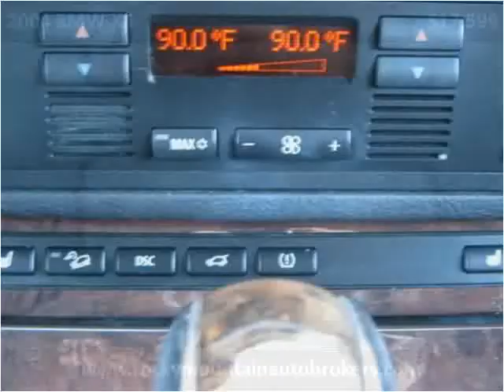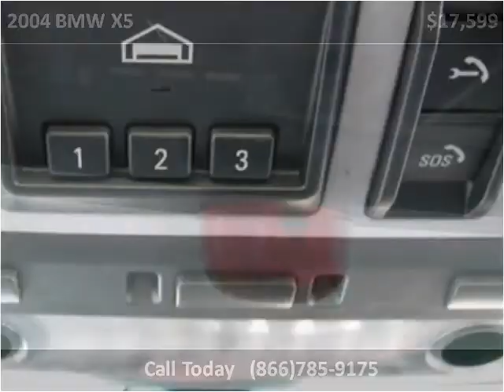2004 BMW X5 Used Cars Colorado Springs CO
This 2004 BMW X5 is available from Rocky Mountain Auto Brokers.